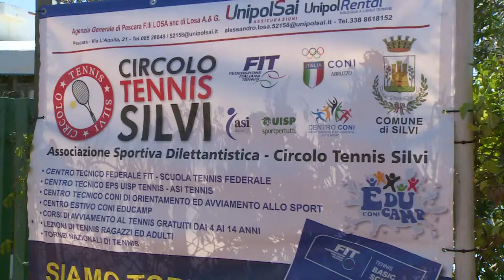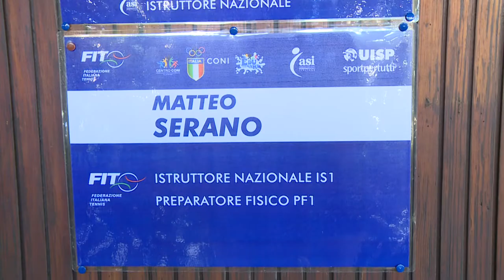Riaperti i campi del Circolo Tennis Silvi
Dopo i lavori di riqualificazione sono stati riaperti ieri i campi del Circolo Tennis di Silvi. All’inaugurazione presente anche l’assessore regionale Pietro Quaresimale oltre che le autorità cittadine